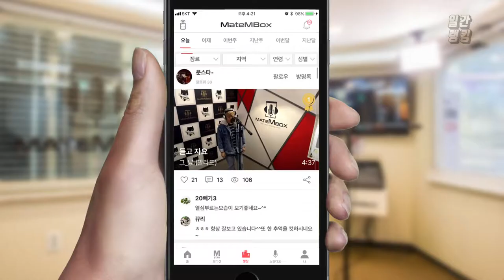메이트엠박스 일간 랭킹 TOP4 2019년 11월 01일 [Daily Ranking]